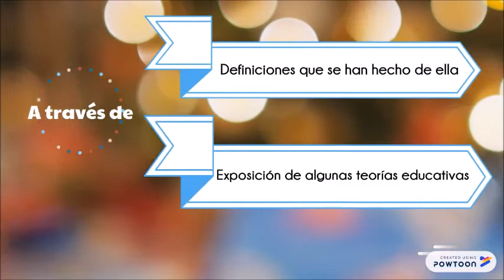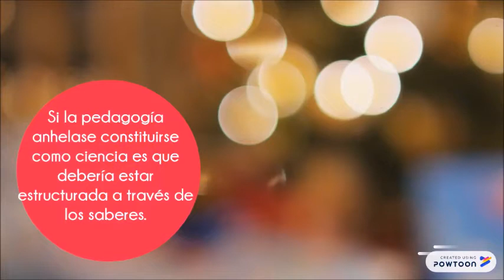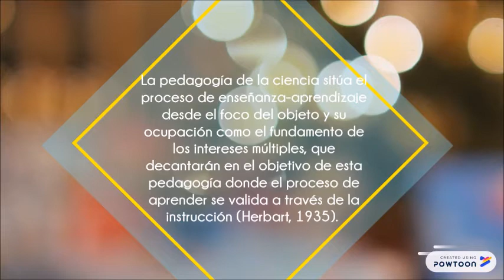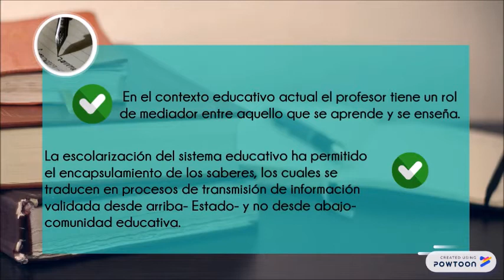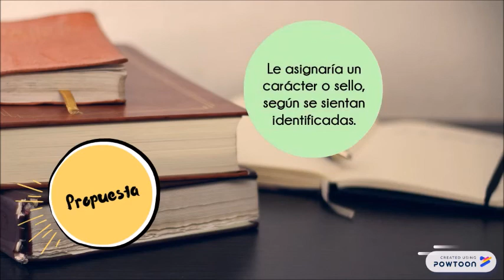PROBLEMATIZACIÓN EPISTÉMICA DE LA PEDAGOGÍA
Título: Problematización epistémica de la pedagogía: algunas definiciones  y aproximaciones

Autor: Maximiliano Heeren Herrera - Universidad Católica de Temuco - ORCID: 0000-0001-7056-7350

Resumen: Este artículo tiene como objetivo evidenciar una aproximación respecto de la problematización de una episteme de la pedagogía a través de las definiciones que se han hecho de ella y la exposición de algunas teorías educativas que forman parte del recorrido epistemológico de la pedagogía. Ello permitirá contribuir con la discusión epistémica acerca de la elaboración de conocimiento en el campo de la pedagogía. Metodológicamente, se llevó a cabo una revisión conceptual del término pedagogía en artículos de divulgación científica a nivel internacional y nacional, en relación a algunas teorías educativas que tienen a la base una forma de construir conocimiento que pudiese generar aportes o aproximaciones en la comprensión de la construcción de conocimiento desde la pedagogía. Los resultados de esta revisión revelan  que a lo largo de la historia de la pedagogía se han desarrollado maneras de concebir al mundo y a raíz de ella, se ha construido conocimiento en el ámbito pedagógico. La conclusión que subyace a esta reflexión es que la pedagogía debe ser comprendida desde el campo epistémico en relación al saber pedagógico, pues se ha construido conocimiento desde los inicios de ésta a través de sus definiciones y su  quehacer  en el campo educativo.

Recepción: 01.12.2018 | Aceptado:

Citar: Heeren, M. (2019). Problematización epistémica de la pedagogía: algunas definiciones y aproximaciones. ReiDoCrea, 8, xx-xx. [ ]